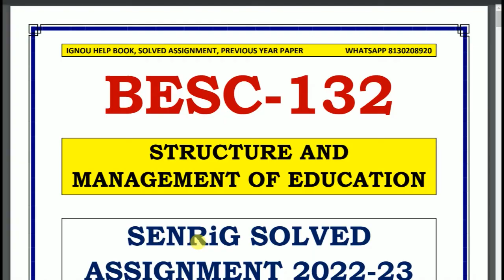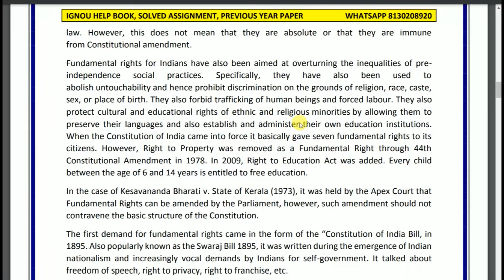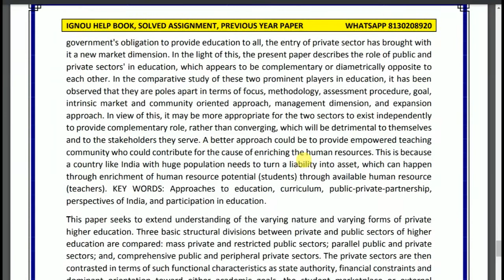BESC -132 SOLVED ASSIGNMENT 2022-23 | In English | IGNOU SOLVED ASSIGNMENT 2022-23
BESC -132   SOLVED ASSIGNMENT 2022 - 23:   BESC -132   SOLVED ASSIGNMENT IGNOU  BESC -132   Assignment  BESC -132   SOLVED ASSIGNMENT here – In  BESC -132  SOLVED ASSIGNMENT, We’ll study The environment has the best effect on most people today. This IGNOU BESC -132  SOLVED ASSIGNMENT is has to be achieved separately by each student of BA program. Within this circumstance, the IGNOU BESC -132 SOLVED ASSIGNMENT plays an important part in the learning procedure. Therefore this IGNOU BESC -132  SOLVED ASSIGNMENT could be thought to be an inspiration for those students since it permits them pick various approaches and techniques through its development.